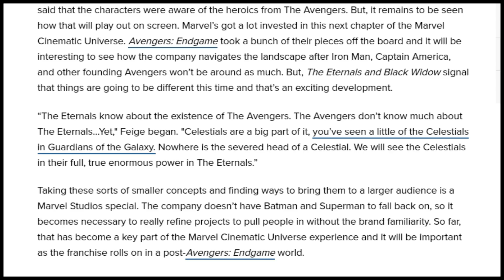The Eternals Know About the Avengers & Everything Going on - Avengers & Marvel Phase 4 Future